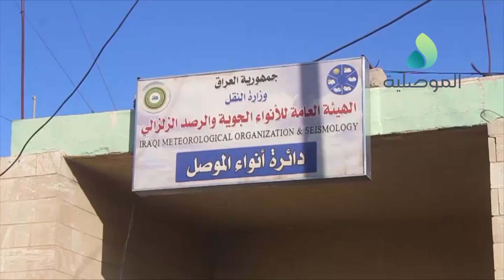الانواء الجوية في الموصل انخفاض بدرجات الحرارة في المدينة يستمر لعدة ايام ومن غير المتوقع هطول امطار